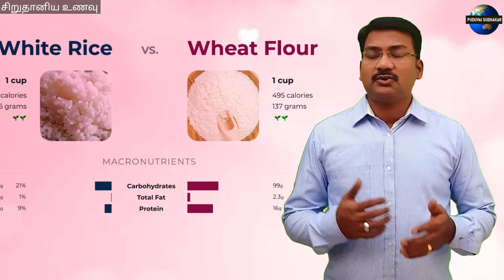சிறுதானியம் பெரிய பலன்கள் | Small grains Big benifits | food for healthy life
this Video Covers topics of following

health tips tamil, chiruthaaniya vagaigalum athan payangalum, millet varieties and benefits, finger millet, pearl millet, foxtailmillet, how to use millet, siruthaniya payangal, millet names in tamil, siruthaniyam benefits in tamil, health benefits of millets in tamil, millets diet for weight loss in tamil, Siruthaniyam for weight loss in tamil, benefits of kodo millet in tamil, benefits of finger millet in tamil, kambu, thinai, varagu, jowar, kuthiraivali, solam, kelvaragu, samai, benefits of proso millet in tamil,